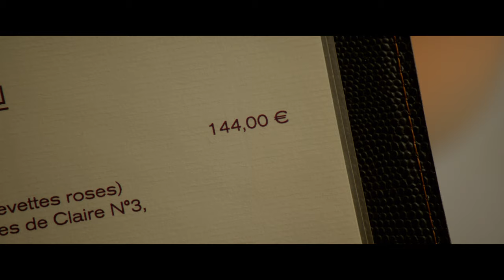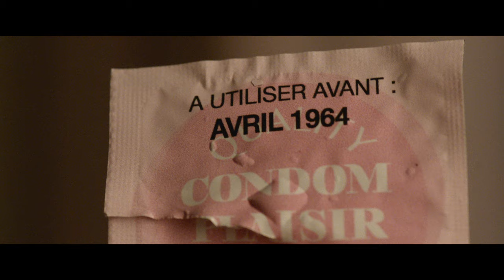RADIN ! de Fred Cavayé avec Dany Boon - Bande-Annonce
Découvrez la bande-annonce de Radin ! un film de Fred Cavayé avec Dany Boon, Laurence Arné, Noémie Schmidt, le 28 septembre au cinéma.

Synopsis : François Gautier est radin ! Economiser le met en joie, payer lui provoque des suées. Sa vie est réglée dans l’unique but de ne jamais rien dépenser. Une vie qui va basculer en une seule journée : il tombe amoureux et découvre qu’il a une fille dont il ignorait l’existence.

Obligé de mentir afin de cacher son terrible défaut, ce sera pour François le début des problèmes. Car mentir peut parfois coûter cher. Très cher…